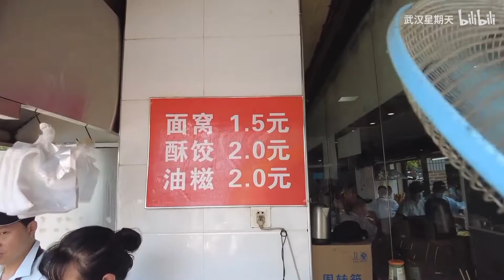武汉青山最全炸物，豆皮、鸡冠饺、酥饺、油香，10元管饱20年深不可测老店！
地址：武汉青山区建港南街6号
店名：众品香
从小吃到大的秘密餐厅分享了，这次一定哟